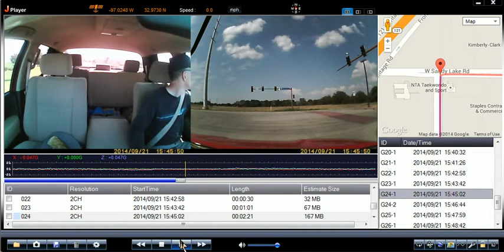BOOMYOURS Rotating Dual Camera Lens HD Car DVR #1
Test with the dash camera